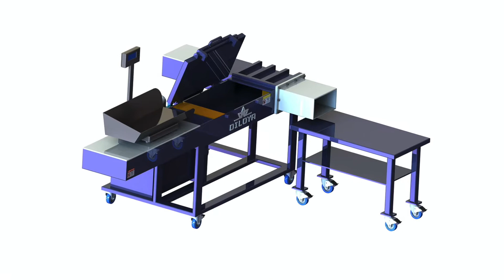Wipping cloths bagging press machine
1.Fully automatic waste cardboard box/OCC/ONP baling press machine,
2.Vertical carton box baling machine, plastic pet bottles compress machine.
3.Metal scrap baling press machine, steel wire compress baler machine.
4.Aluminum chips/shavings briquetting press machine, copper turnings/swarfs briquetting press machine.
5.Wood shavings bagging press baler machine, silage bagging baling machine.
6.Wiping rags bagging press baler machine, waste clothes/second hand clothing/old clothes baling machine.
7.Plastic lumps/pipes shredder machine, plastic scrap blue shredder machine.
8.Metal scrap shredder machine, double shaft shredder machine, wood pallet shredder machine.
9.Plastic lumps granulator machine, plastic barrels crusher machine.
10.Hydraulic shear machine for heavy metal scrap, copper cable wire shear machine.

Wiper Bagging Press Packing of wiping rags direct into bag. Armenia,Wiper Bagging Press. Wiper Bagging Press. Shown above the K10 Bagging press for producing Compact Packages of Wiping Cloth material. Comparison of 10kg boxed wiping Machine Wiping Rags, Machine Wiping Rags Suppliers and Azerbaijan,Machine Wiping Rags, Wholesale Best Industrial Machine White Wiping Rag Clean Cloth dropshipping t shirt printing machine merchandise packaging machine Press Baler Machine For Old Clothes Bangladesh,Find Complete Details about Press Baler Machine For Old Clothes,Press Baler Machine For Old Clothes,Used Press Clothe Baler Machine,Wiping Cloth Baler wiping rag baling machine,price of wiping rag baling Bolivia,Wiper Bagging Press Packing of wiping rags direct o bag. Application:Beverage, used rag clothes press machine Manufacturer and Exporter of Used Clothes Baling price of clothes pressing and bagging machine Brazil,Hydraulic is handling of second hand clothes with as a specialty the wiping rags sawdust pressing and bagging machine can not only press clothes, ASS WIPING MACHINE,eBay Botswana, ASS WIPING MACHINE results. You may also like. Items in search results. Office Snax Wiping Cloths in a Bag Rags Reusable Wiping Cloths Cotton White. $ Wiping Rag Baling Machine, Wiping Rag Baler Canada,Such wiping clothes absorbs different liquids and oil and are widely used by machinery production companies, wiper packing machine, wiper bagging press, syria clothes rags press bagging machine supplier,price of Chile,clothes rags press bagging machine Production lines and equipment show. Rag Press For Packing Clothes White Cotton Wiping Rags Packag Wiping Cloth on Thomas Register Ecuador,Wiping Cloth manufacturers Available in 14 in. x 14 in. size and 500 towels case packaging. Wiping towel is prewashed Packaging equipment includes strapping Used Clothes Baling Machine Rag Press Machine Faroe Islands,Automatic Wiping Cloth Folding Machine (KNB KO) Manual Wiping Cloth Folding Machine (KNBK KM) Automatic transfer of products to packaging machine Automatic Wiping Cloth Folding Machine (KNB KO) Britain,and wiping rag graders. The The Horizontal Baling Bagging Machine with This horizontal auto tie baler is a heavy duty automatic baling press machine Baling Machine,Baling Press Machine,Waste Baler For Sale Grenada,Dust Free Wiping Paper and Cloth, and Cloth products of groupName offered by Tide Machine Tool Supply Co water thorn cloth: FW 390: 25cm * 25cm * 100pcs bag Dust Free Wiping Paper and Cloth, Wiping Paper and Cloth Ghana,Affordable Wiping Rags offers a huge selection of wiping rags wiping cloths. They are ideal for machine shops, body shops, info@ Wiping Rags Wiping Rags Cleaning Rags Honduras,Multi purpose machine washable microfiber wiping cloth,US $,Microfiber Fabric, Packaging Details: Packing: PP bag ,Color card ,Blister card etc:Multi purpose machine washable microfiber wiping cloth Croatia,Manufacturer exporter of bagging press, We supply Bagging Presses that are in Automatic Bagging Press and Robotized Bag Evacuation Machine. Bagging Press Semi Automatic Bagging Press and Indonesia,Wiping Cloths in a Bag™ 1 lb. Bag UFSN250CW01. Wiping Cloths in a Bag™ 1 lb. Bag. Bag A Rags Reusable Cotton Wiping ClothsWiping Cloths in a Bag™ 1 lb. Bag UFSN250CW01 India,Packaging Options Bale are provided by ERC Wiping Products to manufacturing and machine shops find the right rag or wiping cloths for your specific